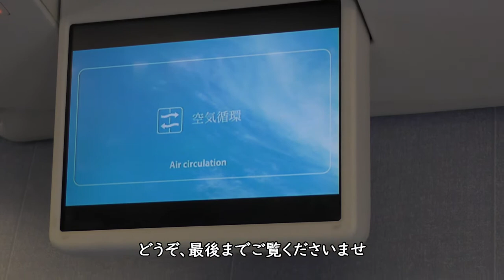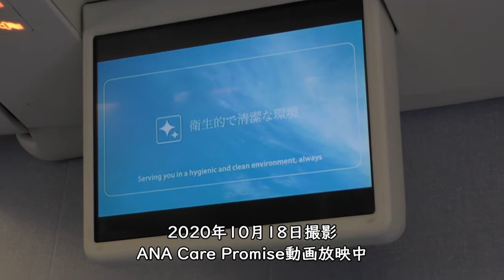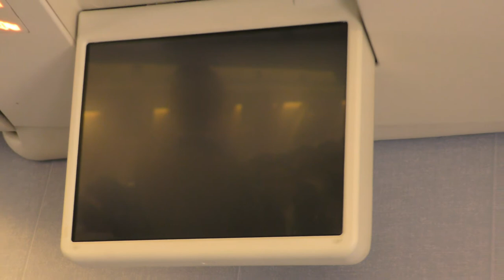ANA Care Promise／ANA791羽田空港→大分空港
ANA791便、羽田空港→大分空港B737-800(JA77AN)プレミアムクラスより撮影したANA Care Promiseビデオです。

【撮影機材】
Panasonic 4K VZX990M 64GB HC-VZX990M-W
4K ビデオカメラ VZX992M

Everyday Update!